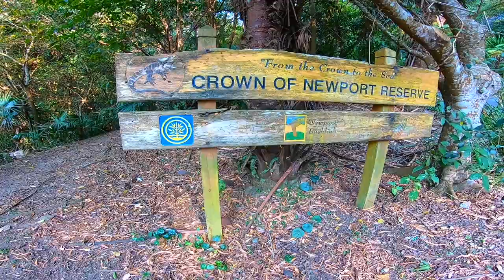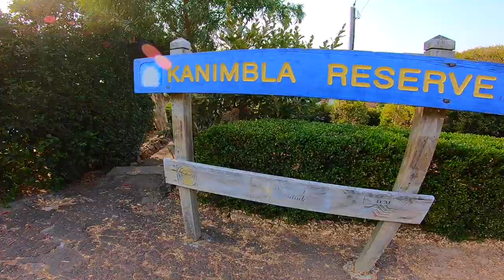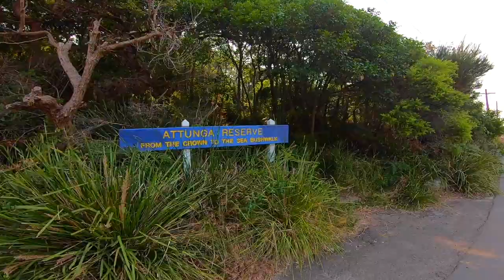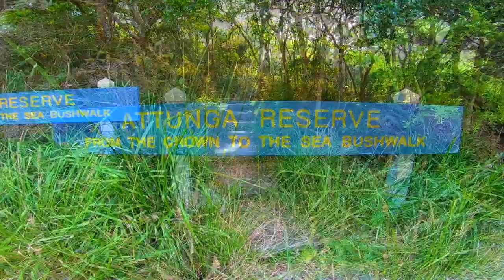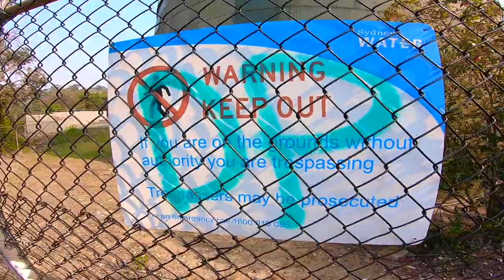CROWN TO THE SEA TRAIL, Newport, Sydney Northern Beaches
A tour of the "From the Crown to the Sea" walking trail, located in Newport on the Sydney Northern Beaches. This walk combines 4 reserves:
1) Crown of Newport Reserve
2) Kanimbla Reserve
3) Porters Reserve
4) Attunga Reserve

The trail is a combined 2-3km each way, with a few different options for exiting if you are looking for a shorter walk. We also take a look at the "secret" Portside Skatepark.

Our start point to the track is Hillslope Road in Newport. We finish up the walk at the end of Attunga Road, Newport.

There are many steps along the trail, and a combination of surfaces, so it is not recommended to bring a pram.

Gear used:
- Awesome value camera mount kits